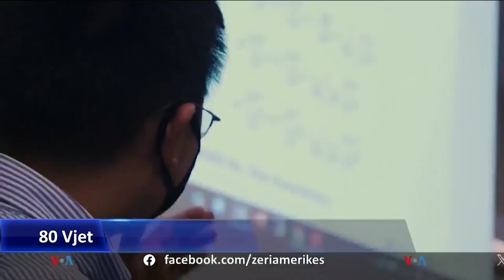A mundet ngjyra më e bardhë në botë të shpëtojë Tokën?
Universiteti Purdue këtu në Shtetet e Bashkuara ka krijuar një lloj boje të bardhë që mund të shënojë një pikë kthese në sfidën ndaj ngrohjes globale. Gazetari John Yang nga rrjeti televiziv publik amerikan PBS, sjell detaje të kësaj historie të jashtëzakonshme inovacioni.